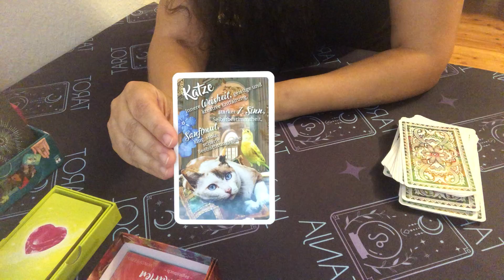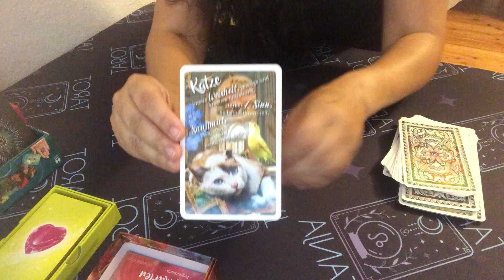15.8.23 TAGES TAROT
Deck: Krafttier Orakel